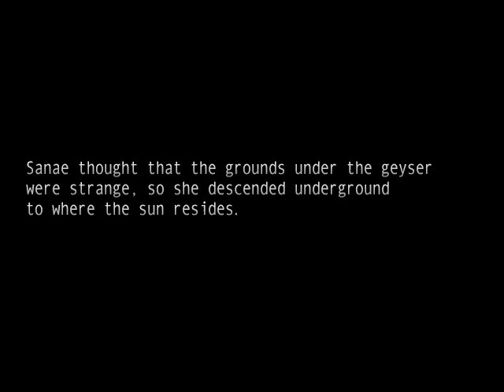Touhou game- Wee better =3 (Kochiya Chapter 2-3)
This is an epic touhou game!